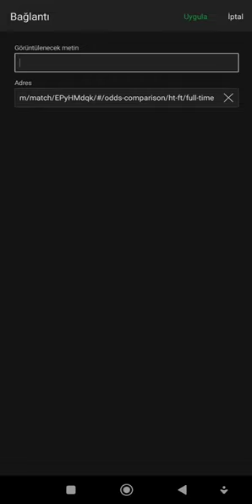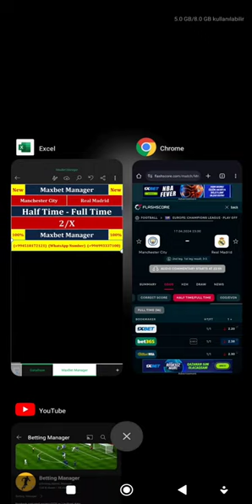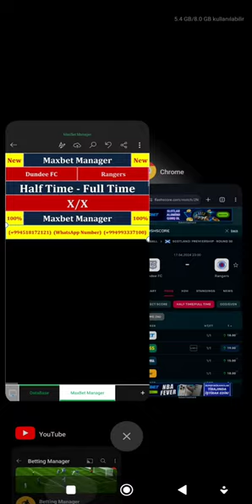New Software MaxBet Manager Betting Ht-Ft Analysis 100% Guaranteed